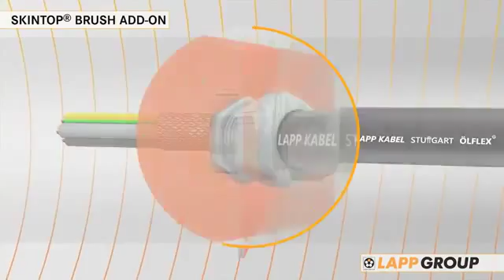Product Animation of the SKINTOP® BRUSH ADD ON | Lapp Group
The SKINTOP Brush Add On is the world's first patented active EMC lock-nut.

It is optimised for low-resistance 360° screen contact. With cutting edges that cut through the insulating layer of the housing or switch cabinets, optimum EMC contact is guaranteed.

Specifications:
- Robust & Reliable
- Interference Signals
- Temperature-Resistant
- Voltage

Application Range:
- Control Cabinet Manufacturing
- Automation Systems
- Conveyor and Transport Systems

This animation aims to give you a great insight into how the SKINTOP BRUSH works, ensuring that you are able to correctly employ it for ongoing use.